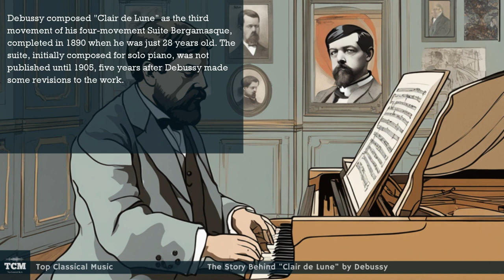The Story Behind "Clair de Lune" by Debussy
"Clair de Lune," composed by the renowned French composer Claude Debussy, is one of the most celebrated and recognizable pieces in the classical music repertoire. Its creation is steeped in the artistic and cultural milieu of late 19th and early 20th century France.

Debussy composed "Clair de Lune" as the third movement of his four-movement Suite Bergamasque, completed in 1890 when he was just 28 years old. The suite, initially composed for solo piano, was not published until 1905, five years after Debussy made some revisions to the work.

The composition of "Clair de Lune" was heavily influenced by various artistic and literary movements of the time, particularly Impressionism. Debussy was associated with the Impressionist movement in music, which sought to capture moods, atmospheres, and sensory experiences through music. This departure from the more rigid and structured forms of classical music marked a significant shift in the world of composition.

Debussy's inspiration for "Clair de Lune" may have come from a poem of the same name written by the French poet Paul Verlaine. Verlaine's poem, published in 1869 as part of his collection "Fêtes galantes," is a lyrical exploration of a moonlit night and the romantic sentiments it evokes. Although Debussy didn't set the poem to music, the poem's imagery and mood likely influenced his composition.

Over the years, "Clair de Lune" has transcended its origins as a piano piece and has been arranged for various instruments and ensembles. Its timeless beauty and emotional depth have made it a popular choice for weddings, film soundtracks, and cultural events.